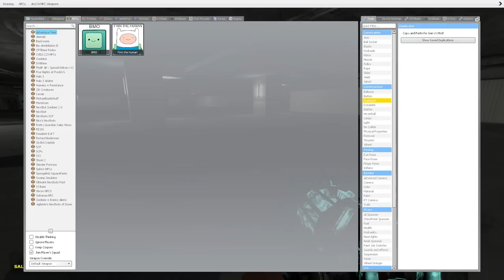Getting Stalked By Gargitron In Gleb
In this video i try to send this mf back to his pc case after learning how he works, If you somehow started watching this before Gargin's video then you should definitely check out his channel.